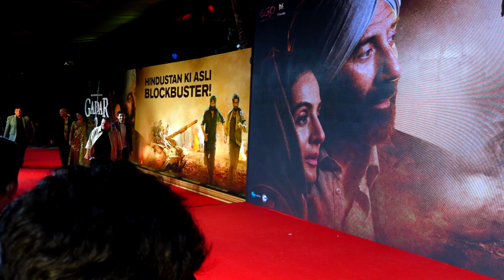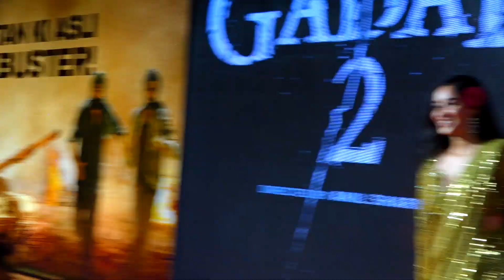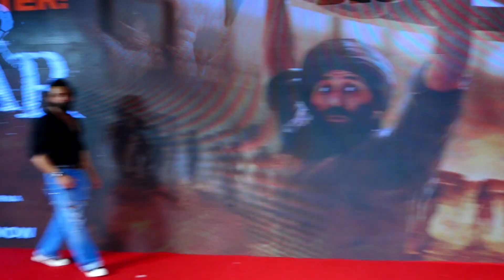Red Carpet Glamour: Top Celebrities at Gadar 2 Success Celebration